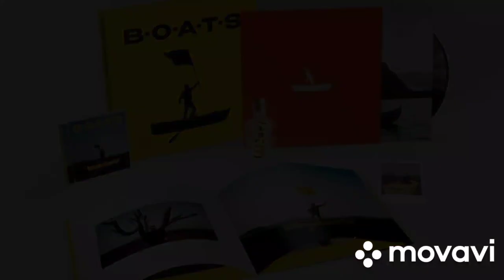Michael Patrick Kelly B.O.A.T.S cut video ❤